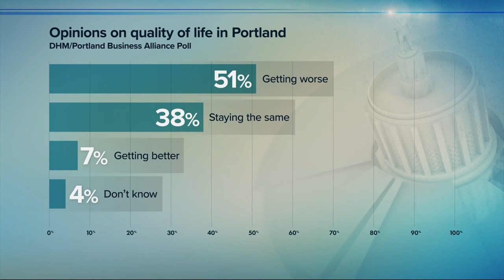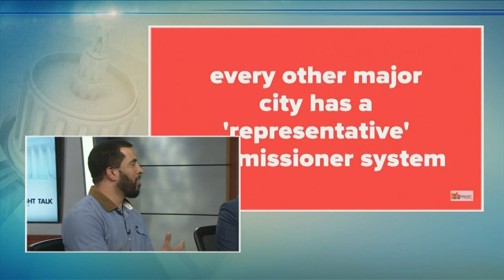Is Portland’s form of city government broken? (Part 2)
Community leaders and a former city commissioner discuss what could make Portland’s government more equitable to serve everyone today.